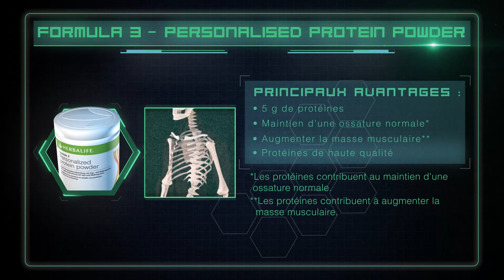Herbalife Nutrition présente la Formula 3 Herbalife - Personalised Protein Powder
La Formula 3 Herbalife – Personalised Protein Powder (*) est riche en protéines de soja et de petit-lait, qui contribuent à augmenter la masse musculaire et qui contribuent au maintien d’une ossature normale.

La Formula 3 est un moyen simple de personnaliser votre apport en protéines en fonction de votre corpulence et de votre activité.  Ajoutez-la à vos Shakes de Formula 1 ou bien dans vos yaourts, vos soupes ou autres plats préparés.
En effet,  chaque portion de Formula 3 contient 5 g de protéines.
Les protéines contribuent au maintient d'une ossature normale.
Les protéines contribuent également à augmenter la masse musculaire.

- Découvrez le lien entre les protéines et le contrôle de poids

CONSEILS D'UTILISATION

Une cuillère à soupe rase de poudre (6 grammes) fournit 5 grammes de protéines. Vous pouvez en prendre de 1 à 4 portions par jour.

La Formula 3 – Personalised Protein Powder (*) peut être ajoutée à votre Shake de Formula 1 ou mélangée à d’autres aliments tels que les sauces et les soupes.

(*) supplément de protéines en poudre à base de protéines de soja et de petit-lait